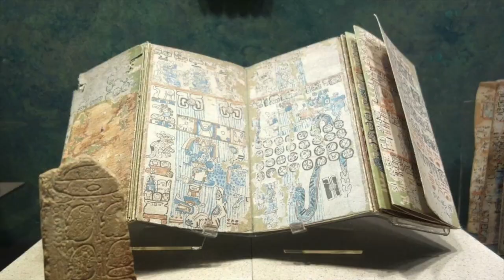La nueva raza por Samael Aun Weor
La nueva raza de la edad de oro reflexión de Sagrario G.E.

La mecánica celeste no se detiene. Ciclos de transmigraciones se le asignan a las almas para que logre la integración con su Dios íntimo, para que logre hacer brillar la luz de su alma. La antropología gnóstica explica que el ciclo de las razas tiene un principio y un fin.

La tierra entera quedará envuelta entre la niebla; habrá vapor por el agua y el fuego y les tocará contemplar el duelo de los elementos durante varios siglos. Entre tanto, ellos se acabarán de preparar, eliminando los defectos y reconquistando la inocencia, para vivir en la edad de oro.

“El que habita al abrigo del Altísimo morará bajo la sombra del Omnipotente. Diré yo a Jehová: Esperanza mía, y castillo mío; mi Dios, en quien confiaré. El te librará del lazo del cazador, de la peste destructora. Con sus plumas te cubrirá y debajo de sus alas estarás seguro”

Cuando aparezca un doble arco-iris, lo tomarán como señal y pasarán a vivir a las nuevas tierras, bajo cielos nuevos. Surgirá la tierra regenerada  -de la que hablan los evangelios- porque la fisonomía de nuestro mundo habrá cambiado, con continentes nuevos. Allí será el marco idóneo donde vivirá la sexta raza raíz, que será muy diferente a la actual. Sagrario G. E.